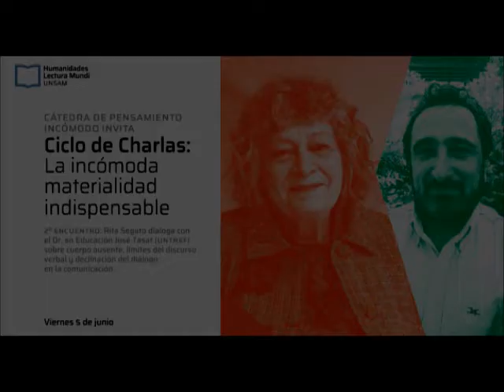R. Segato y J. Tasat | Ciclo de charlas "La incómoda materialidad indispensable" | E02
La Cátedra de Pensamiento Incómodo de la UNSAM, dirigida por la profesora Rita Segato, invitó al ciclo de charlas "La incómoda materialidad indispensable".

En el segundo encuentro, Rita Segato dialogó con el Doctor en Educación José Tasat (UNTREF) sobre la importancia del cuerpo ausente, los límites del discurso verbal y la declinación del diálogo en la comunicación.

Participa: Rita Segato y José Tasat

Modalidad virtual - Zoom